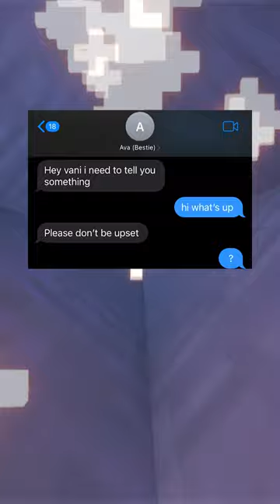she stood on business!